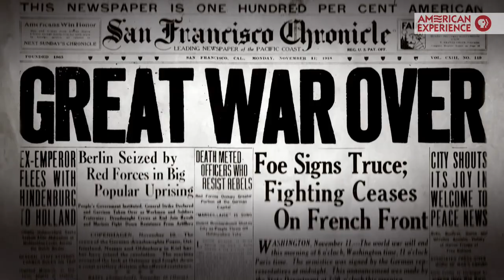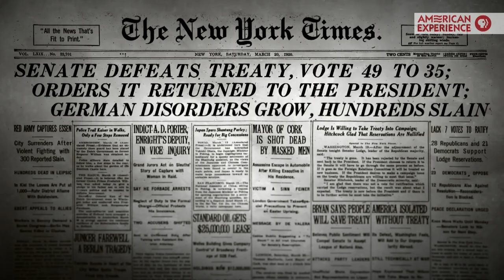Woodrow Wilson | The Great War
For President Woodrow Wilson, the Great War was a crusade “to make the world safe for democracy” — a chance to transform the international order in America’s image. “No one had articulated a kind of vision of America as a global citizen,” says filmmaker Stephen Ives. But at the close of the war, Wilson’s arrogance and inflexibility ultimately undermined his own lofty goals.
The Great War premieres April 10 on PBS.